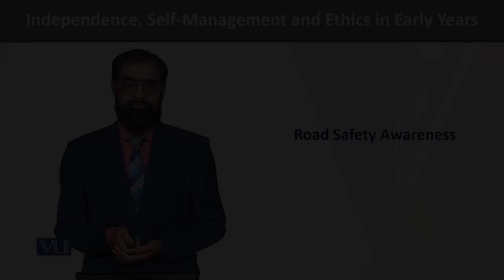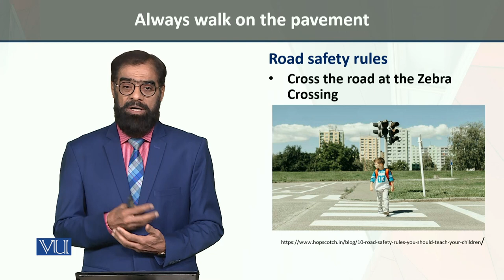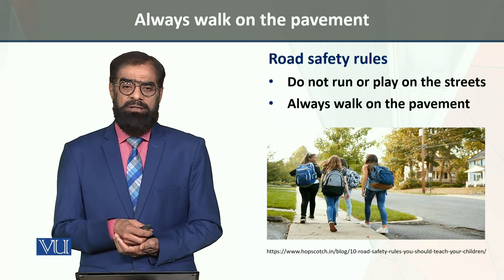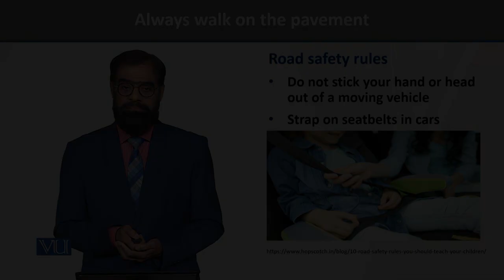Road Safety Rules | Independence, Self-Management, and Ethics in Early Years | ECE204_Topic130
Topic130 - Road Safety Rules,
By Dr. Tariq Mehmood